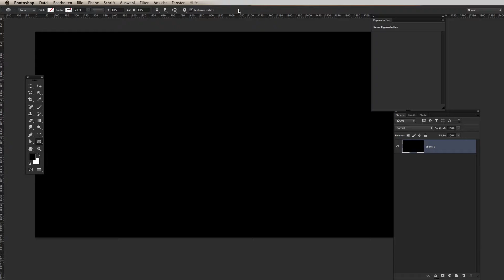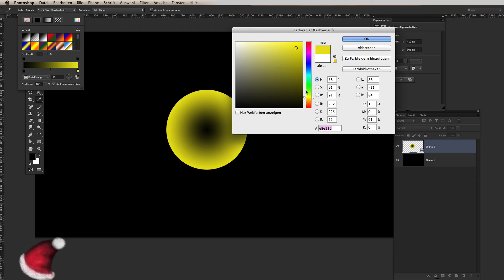In Photoshop die Farbe auswählen (1080p@60fps)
Photoshop: Heute ein praktischer Tipp, wie man sehr leicht die richtige Farbe trifft.